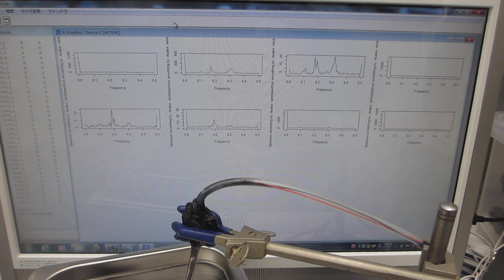超音波洗浄器による、メガヘルツの超音波発振制御実験（超音波システム研究所）